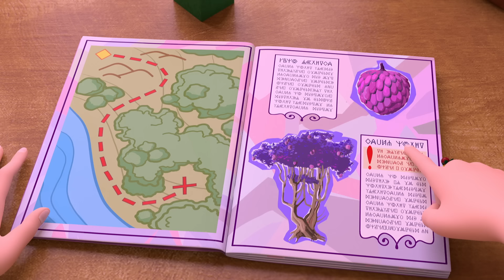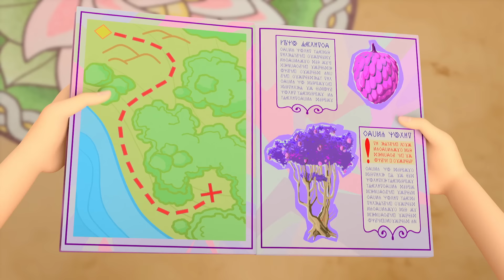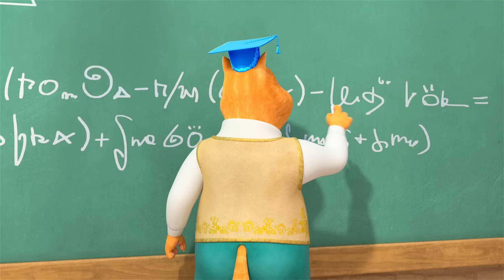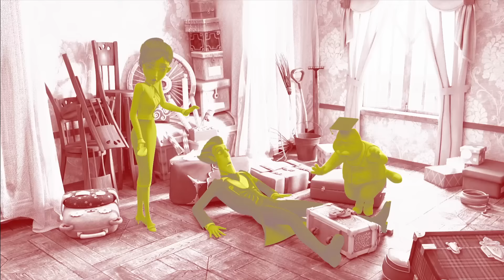Царевны 🌷 С 8 марта 🌷🌷🌷 Сборник мультиков для детей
Грёза-3
Джинн
Книга будущего
Лягушачий камень
Шкатулка воспоминаний
Птица-поюн
Черная рука
Трон Директора
Огненные шарики
Юные волшебницы